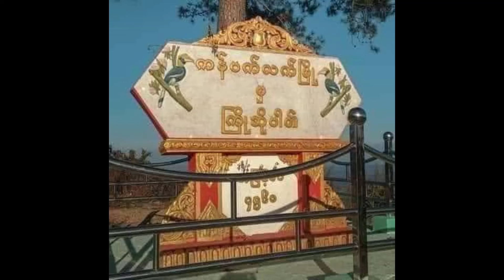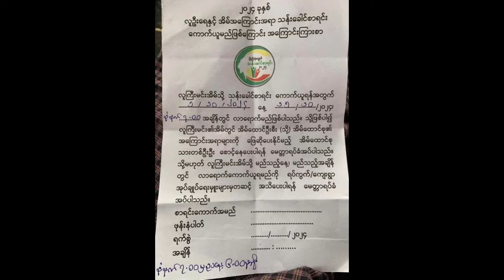Oct 12 Zing: Chinram Khuapi 3 Lawng Mipum Siar Thei. Ralhrang 13 Thi. Israel In Iran Hro